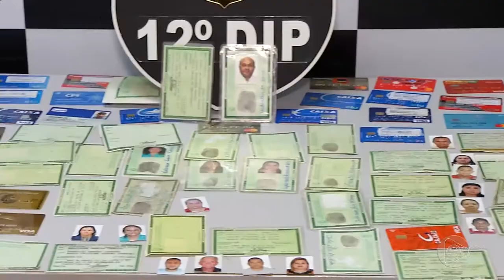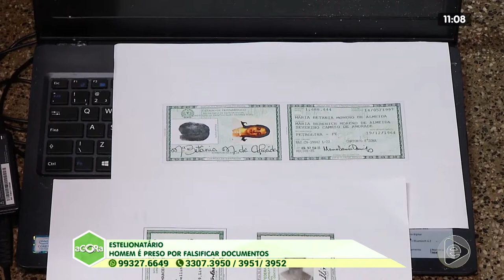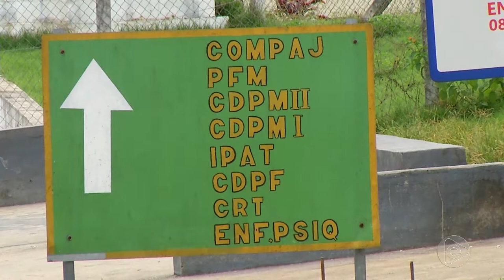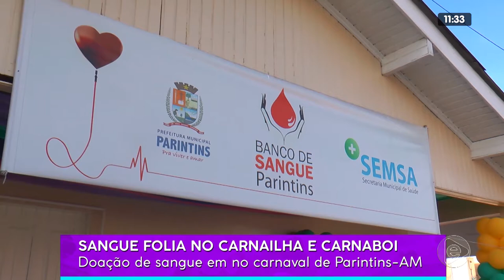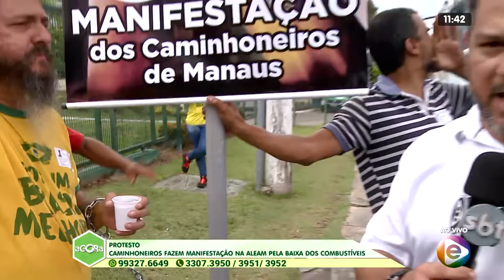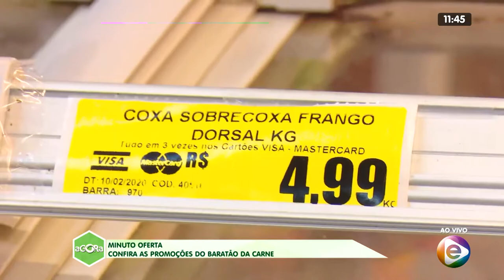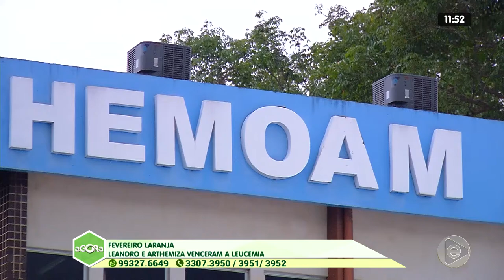1º BLOCO AGORA 12 02 2020